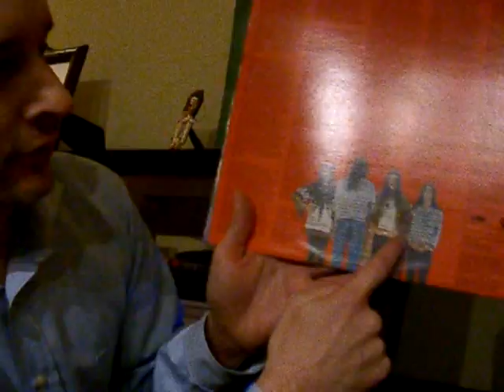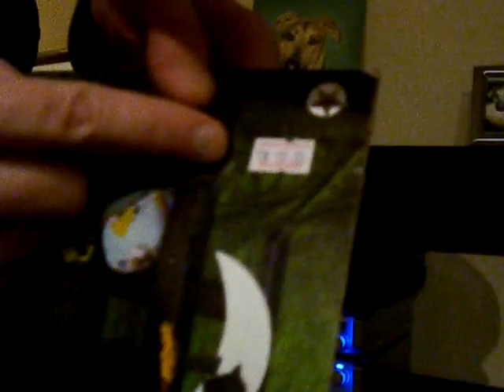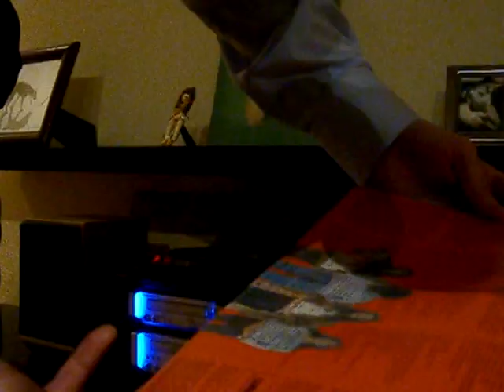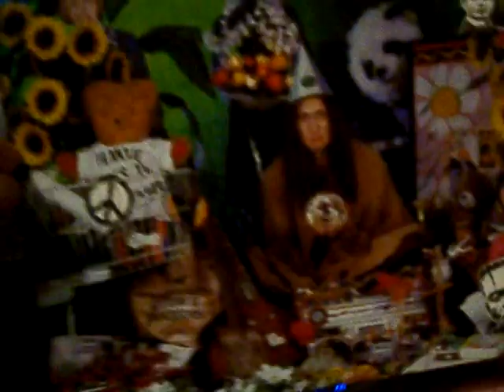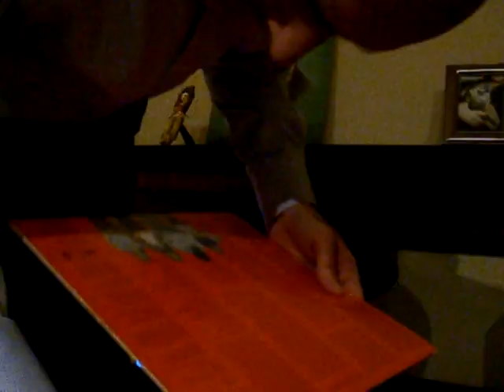Mark Prindle's Video Review #45: Neil's Heavy Concept Album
Sorry I couldn't get Motorhead or Rip, Rig & Panic to take part.